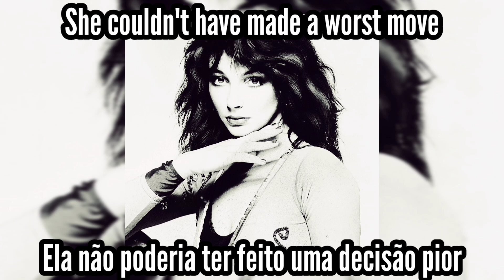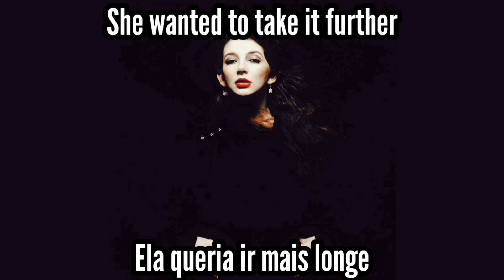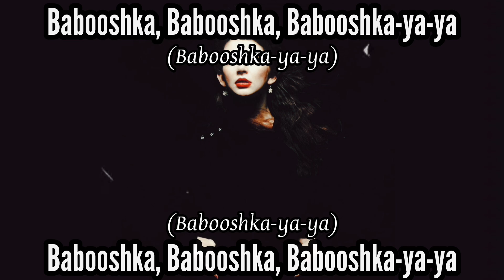📻 Kate Bush | Babooshka | Legendado: ENG - PT/BR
🎵 01. Babooshka
👤 Kate Bush • 🇬🇧
💿 Never For Ever • 1980

Line-up (main artist):
• Kate Bush: vocals, piano, keyboards, harmony vocals, Fairlight CMI digital sampling synthesizer, Yamaha CS-80 polyphonic synthesizer, arranger